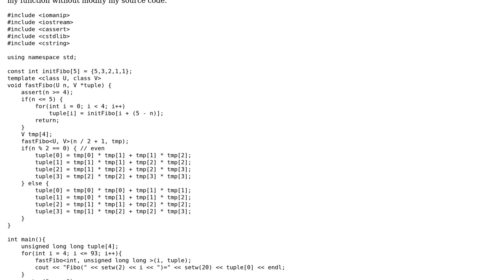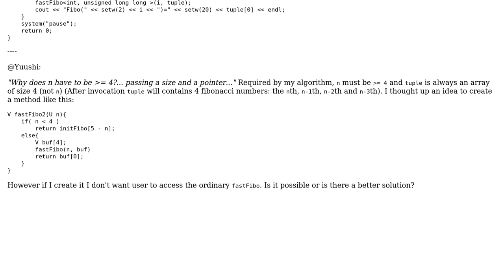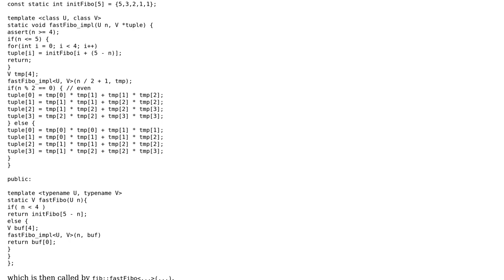O(lg n) algorithm for a fibonacci number with c++ template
With thanks & praise to God, and with thanks to the many people who have made this project possible! You are responsible for your own actions.